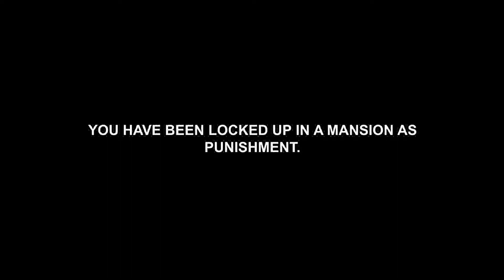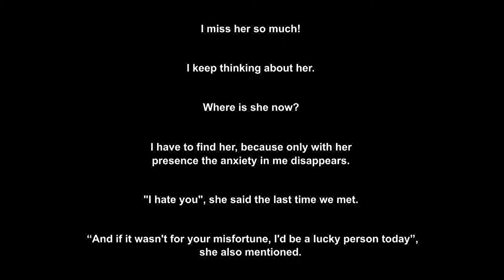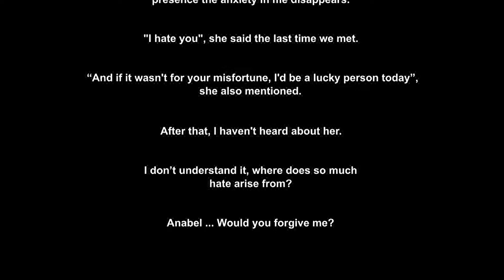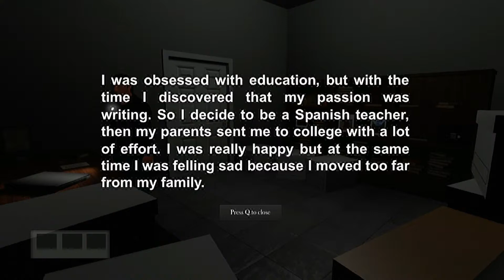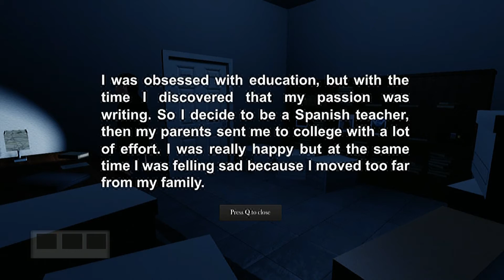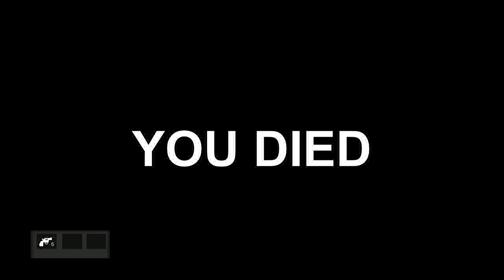In Heaven - Early Access Demo | Awesome Potential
Description

In Heaven is a third person psychological horror game like Silent Hill and Resident Evil, with unique mechanics, content and complex story. Is a back to the past with features like limited ammo and items, fixed cameras, claustrophobia and small scenarios, but also with popular elements like First Person View for shooting.

Lots More Games to Come Both Good and Bad

Be Good to Yourselves and  Each Other...